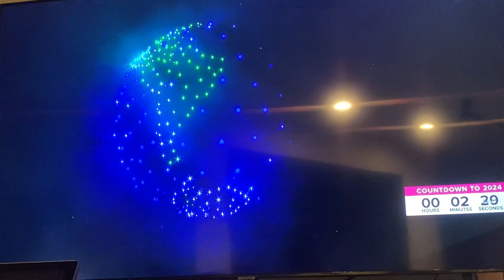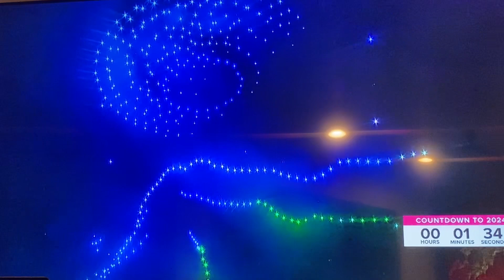西雅图太空针无人机表演祝贺2024新年